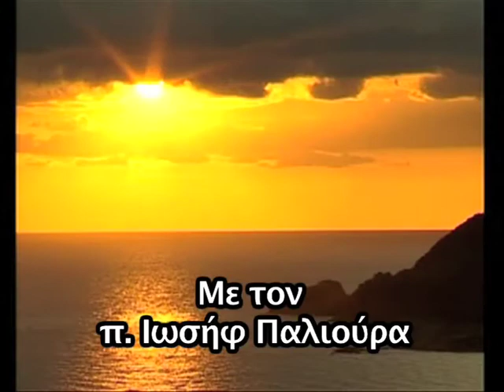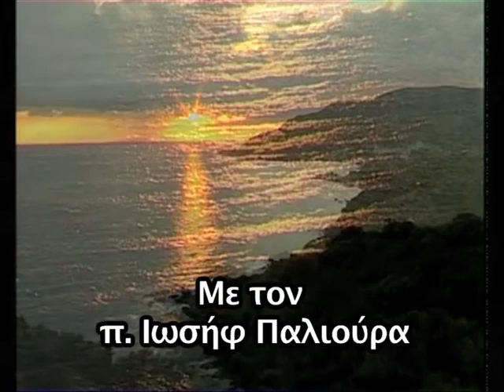Αύριο Είναι Κυριακή 14.11.15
«Αύριο είναι Κυριακή», που επιμελείται και παρουσιάζει ο  Πρωτοπρεσβύτερος Ιωσήφ Παλιούρας.

Την εκπομπή επιμελείτε και παρουσιάζει ο Πρωτοπρεσβύτερος Ιωσήφ Παλιούρας. Η Θεματολογία της θα είναι Υμνολογικού χαρακτήρα και ενδιαφέροντος.
Θα έχουμε ζωντανούς Ύμνους από Ιεροψάλτες της Παροικίας μας και όχι μόνο και θα υπάρχουν εξηγήσεις και αναλύσεις γύρω από τον Ύμνο που θα ακούμε.
Ο Ύμνος θα έχει να κάνει φυσικά με την αυριανή Κυριακή και έτσι θα μας δίνει την δυνατότητα να ετοιμαζόμαστε και να γνωρίζουμε τι θα ακούσουμε, κάνοντας την Κυριακή και την ακολουθία της μέσα από την Υμνολογία μας πιο προσιτή και κατανοητή.